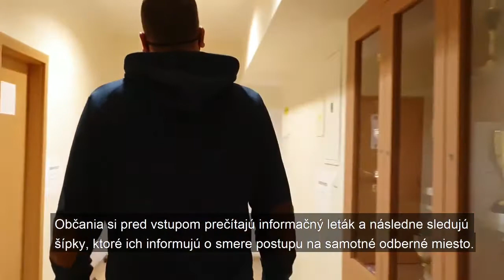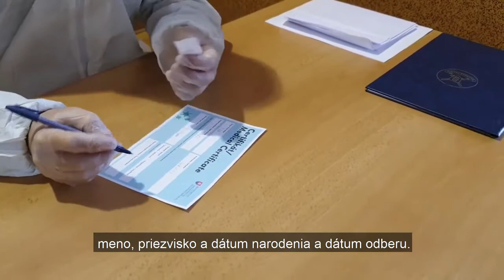Ako bude prebiehať testovanie na COVID-19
Oficiálne video Ministerstva vnútra k priebehu celoplošného testovania na vírus COVID-19, ktorý prebehne v sobotu 30. 10. a v nedeľu 1. 11.